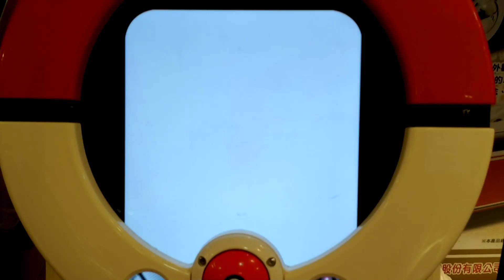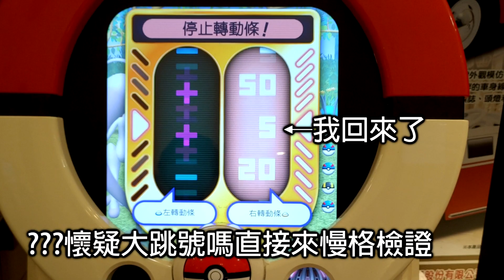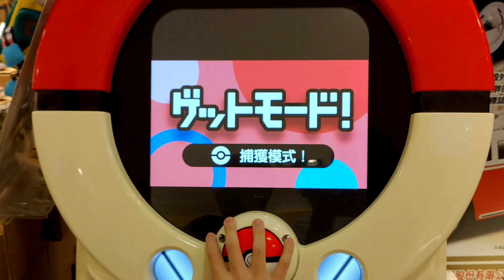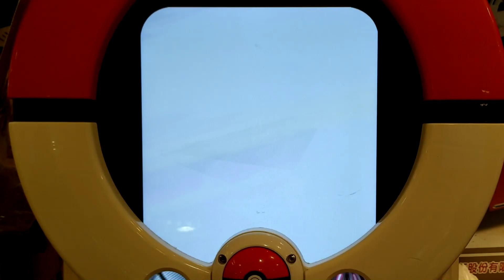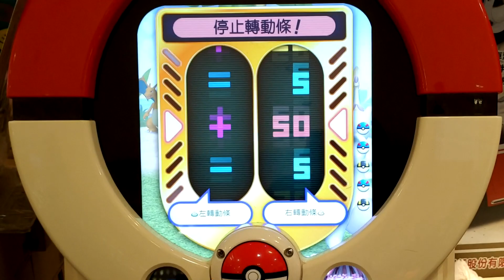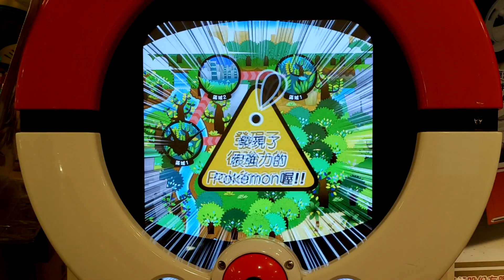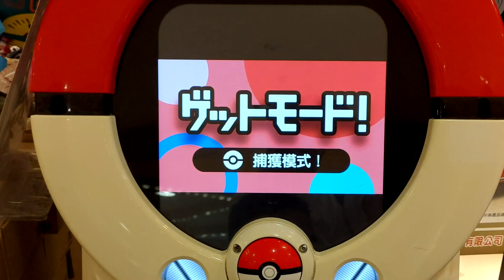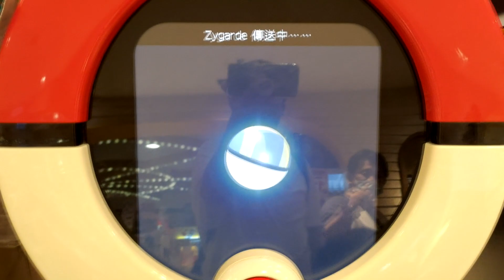[Pokemon Tretta Championship Colletion] 絕命大跳號 草原不可避 你能預防嗎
[Pokemon Tretta Championship Colletion]
第652集 絕命大跳號 草原不可避 你能預防嗎
特別03彈之珍藏勁敵彈in台灣